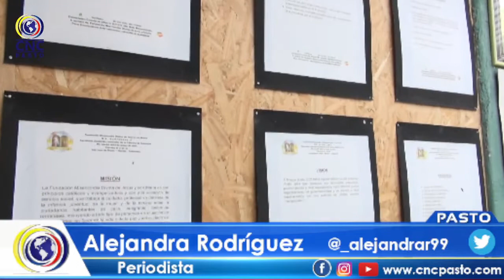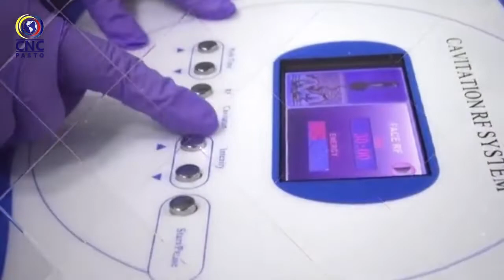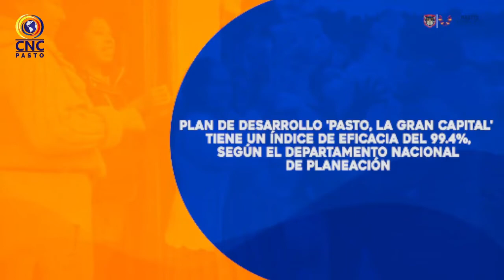CncNoticiasPasto| Emisión Central (23 febrero 2022)